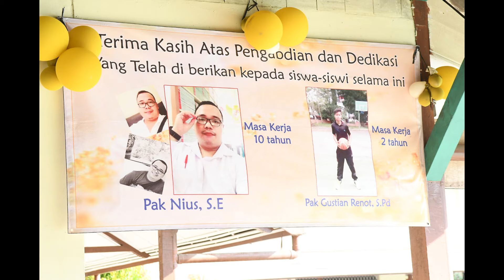Photoshow Pengumuman Kelulusan kelasVI, SD AMKUR (10/06/24)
pelepasan siswa-siswi SD AMKUR pemangkat